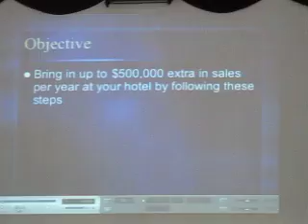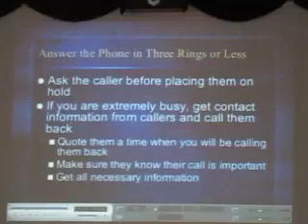20110125 hotel school lesson 1